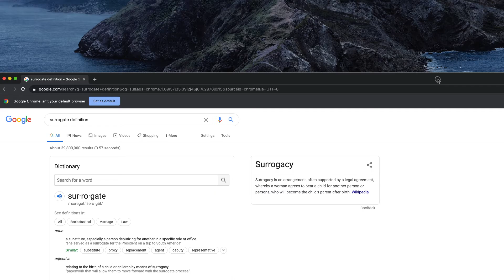CARRYING THE WHITE MAN'S BURDEN